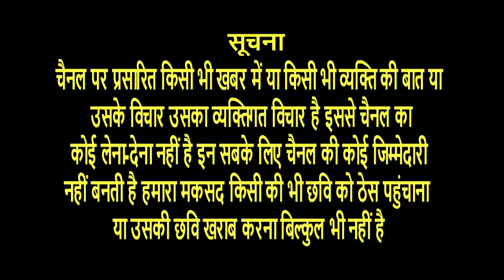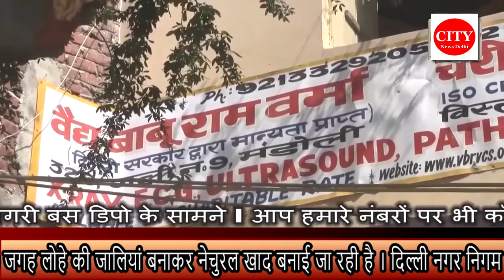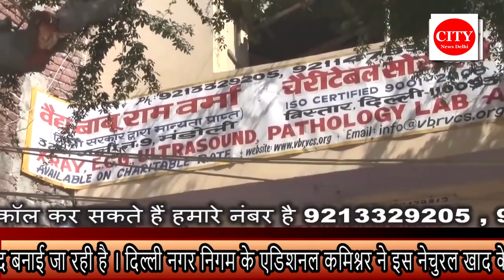CITY NEWS DELHI -पेड़ के गिरे पत्तों से कैसे बनाएं नेचुरल खाद ।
पेड़ के गिरे पत्तों से कैसे बनाएं नेचुरल खाद । दिल्ली नगर निगम ने नेचुरल खाद बनाने की योजना की शुरुआत की । उत्तर पूर्वी जिले के 35 वार्ड में 715 पार्कों में 80 जगह लोहे की जालियां बनाकर नेचुरल खाद बनाई जा रही है । दिल्ली नगर निगम के एडिशनल कमिश्नर ने इस नेचुरल खाद के फायदे बताएं